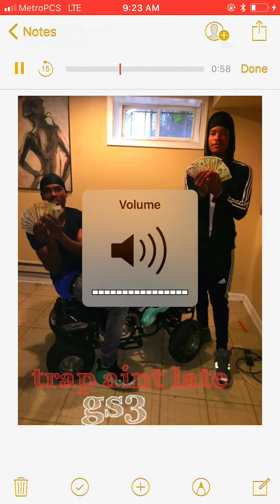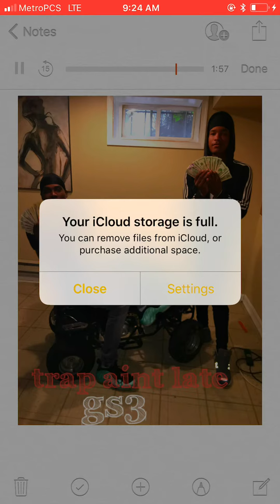TRAPING AINT LATE ft gs3